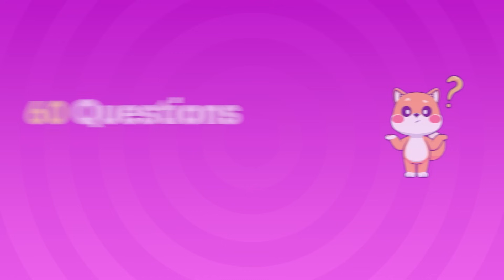Choose Your Gift...! Blue, Gold Or Black 💙⭐🖤 How Lucky Are You? 😱 Quiz Shiba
🎁 Choose your gift and discover your luck in this exciting challenge! Will you pick the calming Blue, the dazzling Gold, or the mysterious Black? 💙⭐🖤 Dive into the fun and see how lucky you really are! Remember, it's all about making the right choice – Choose your gift wisely and let the surprises unfold! 😱 Can you guess which one holds the best surprise? Choose your gift now and find out!